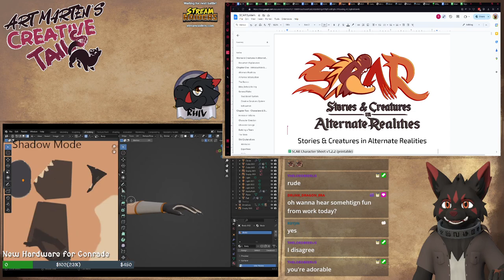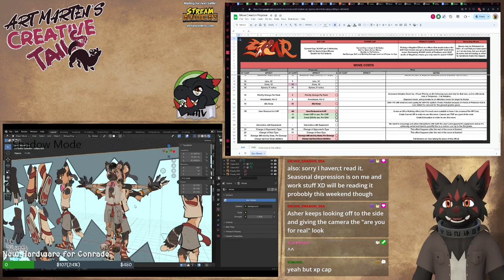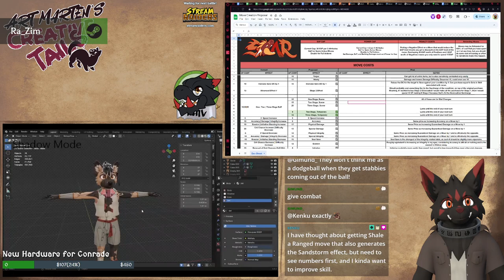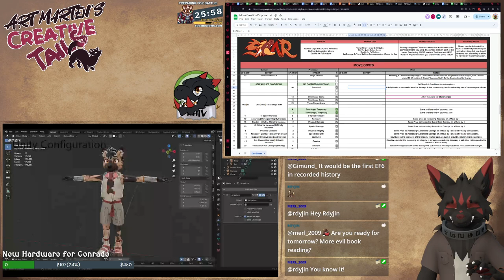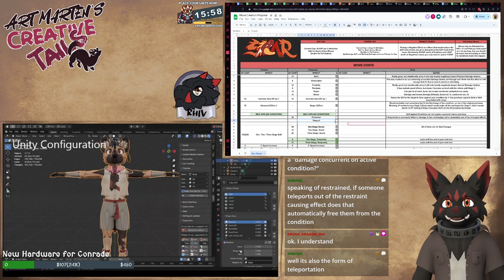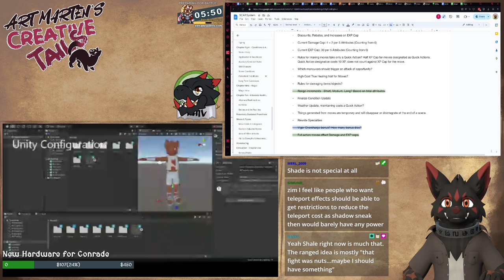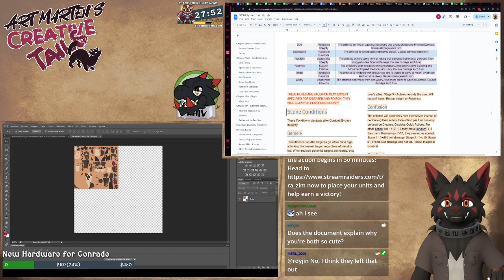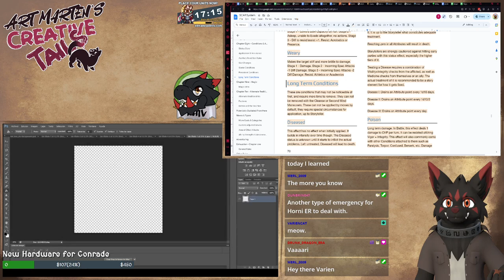Art Marten & Dev Tails - SCAR - Your Setup Sucks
Time for Dev Tails! Also Conrade is working on the Paint model some more, so let's get this stuff going and make work on SCAR!